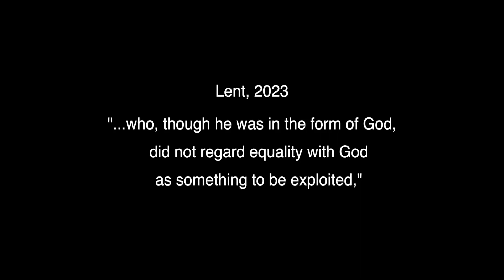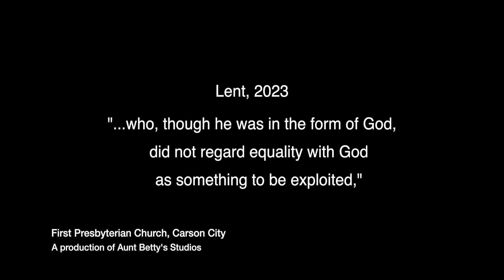Lent: Wednesday #2 - Equality with God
The second in a series of reflections for Lent, 2023. This one is focusing on Philippians 2:6.